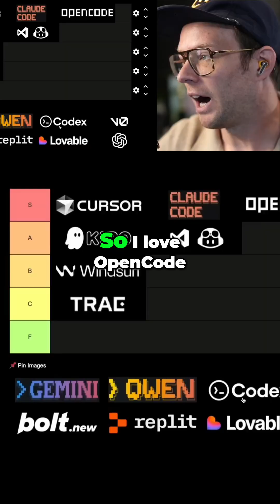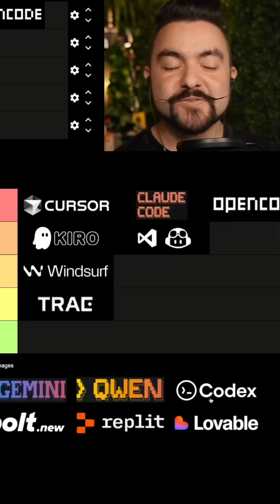OpenCode vs Claude Code: AI Coding Showdown!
Want to prompt Claude Code from your couch? Turns out, SSH is the secret weapon. Forget being chained to a desk; now one can code in pajamas. Try it, or one might just be missing out!